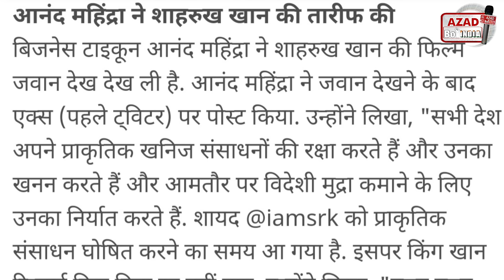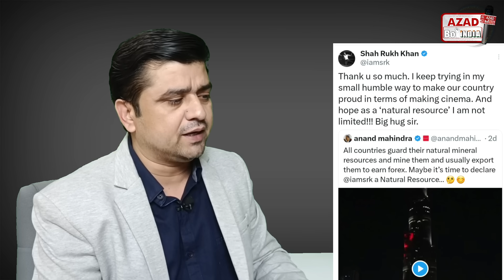jawan पर anand mahindra ने बड़ी बात कह दी | anand mahindra on shah rukh khan | natural mineral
jawan पर anand mahindra ने बड़ी बात कह दी
anand mahindra on shah rukh khan
natural mineral
anand mahindra says that shahrukh khan is natural mineral resources
shahrukh khan on anand mahindra
srk
jawan movie
jawan total collection